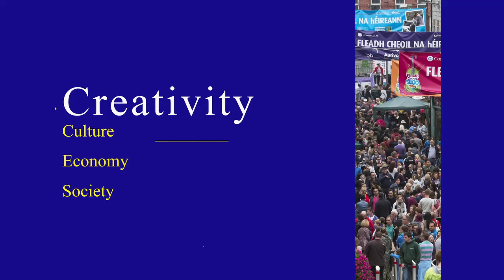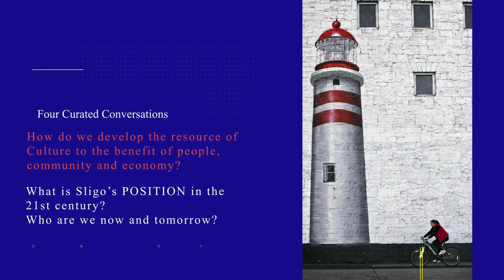RIOT : SLIGO launch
Online launch of RIOT : SLIGO 2021
Re-Imagining Our Town